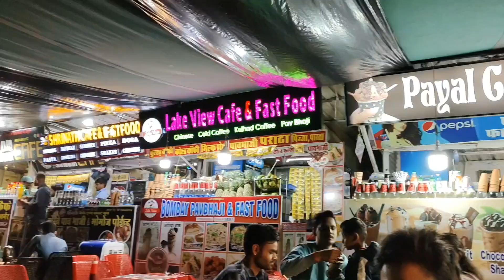The Marwadi Dhaba | Best Veg food restaurant | Tasty Dal Baati | Udaipur me sabse best veg food